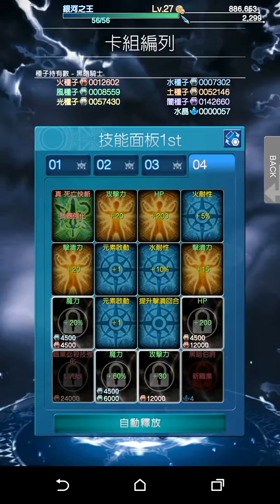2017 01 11